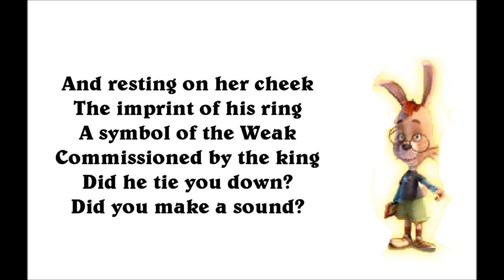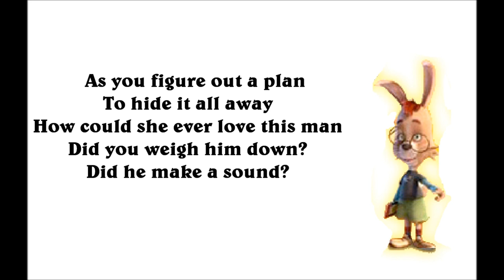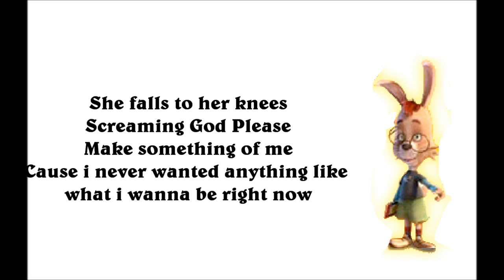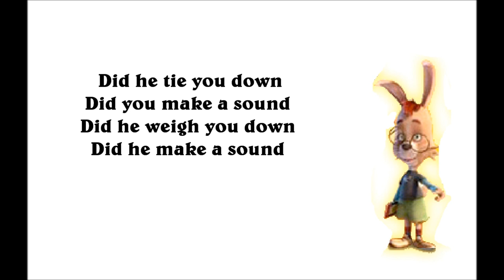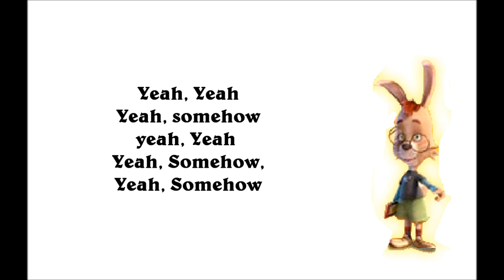Butch Hare Somehow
Just from Tortoise vs. Hare 2 - Fairy Tales do Come True
Since August 2, 2011